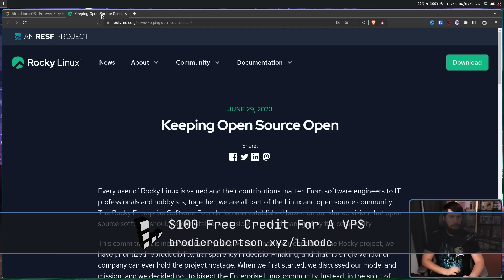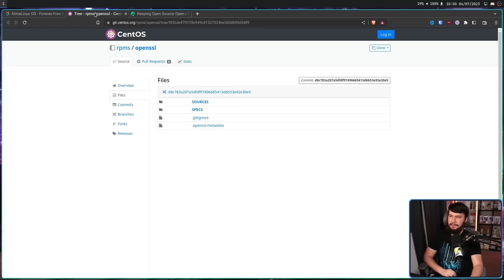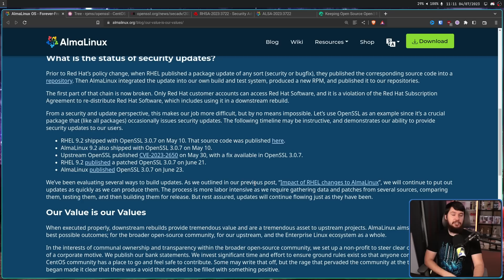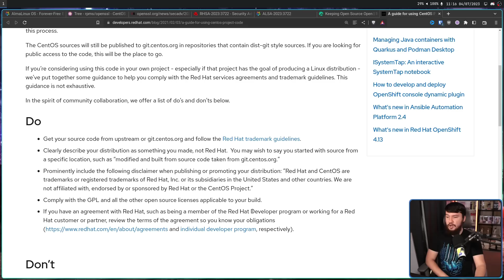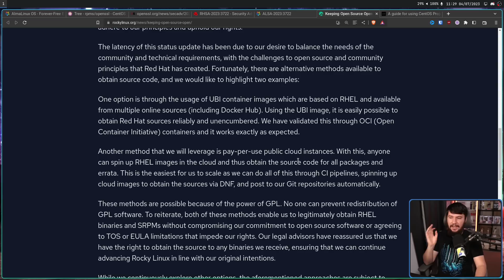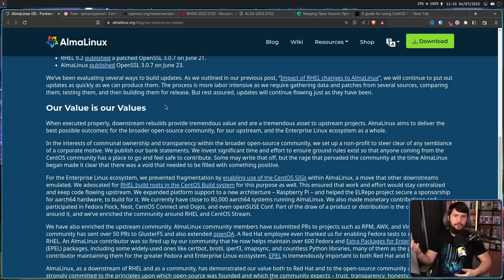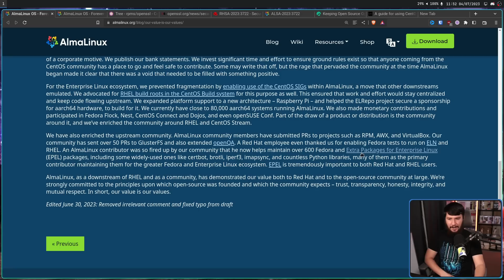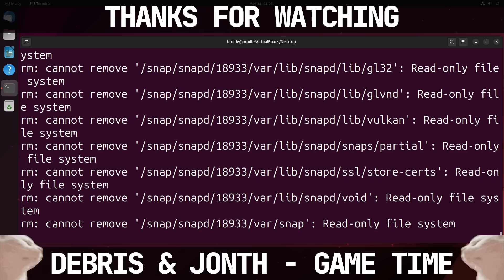Alma Linux Has A Very Rocky Red Hat Future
This I double promise this is the last time we're talking about the Red Hat situation but I couldn't end the saga without talking about Alma Linux and Rocky Linux plan for the future and how they're going to mitigate the Red Hat issue.

Credits
🎨 Channel Art:
Profile Picture: